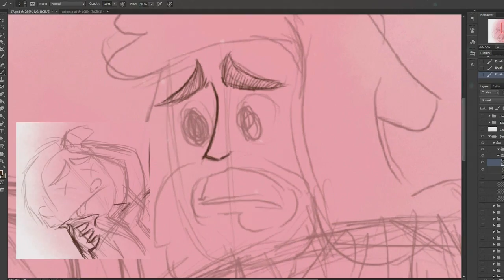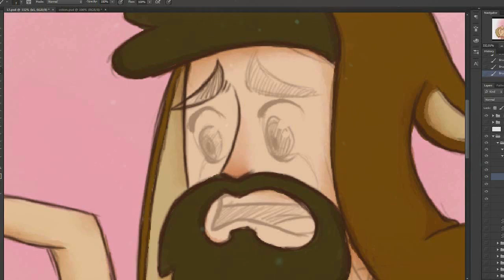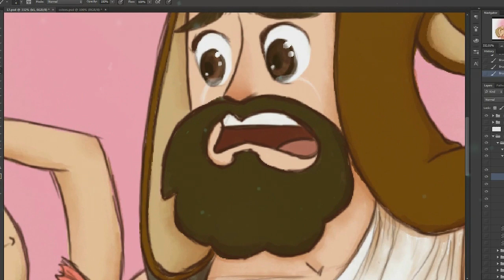PoorPoods ;_; || Scribs Draws || PewDiePie & CinnamonToastKen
~Yo ScribCakes!

Here's another HDID video of the new Fanfic video. I hope you like it. (original vid
I know in the vid I drew the end of the fanfic, but the truth is there're still a lot of unfinished parts. :C (e.g.: the 'I'm hurt!' scene.)
I don't know when I'll finish the video, but I wanna finish it in this month. :\

You're awesome!

♫ Music ♫
◊ Song: Urban Contact - Million Questions